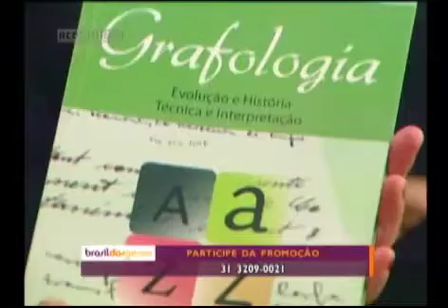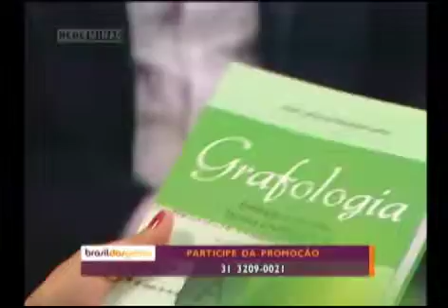Destrinchando os manuais de RH - Parte 1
23/01/2012 - Qual a verdadeira lógica das avaliações feitas com quem espera conseguir uma vaga de emprego.